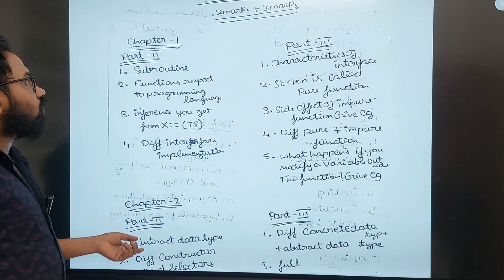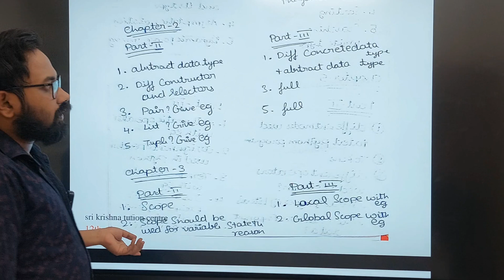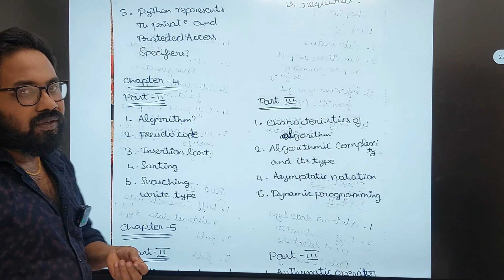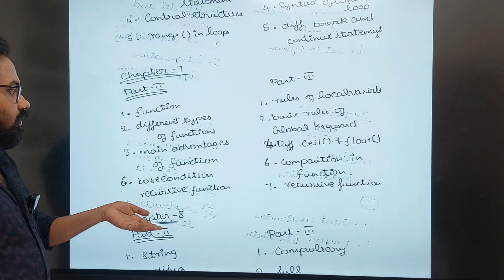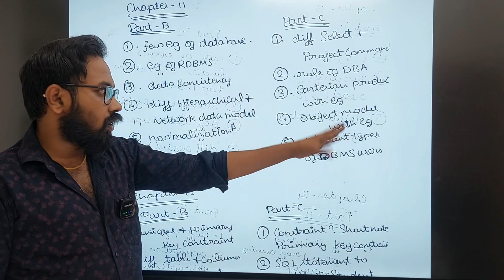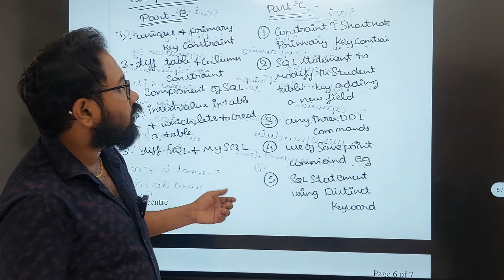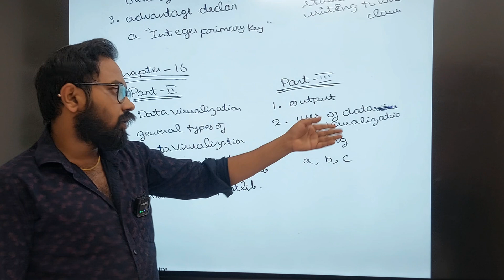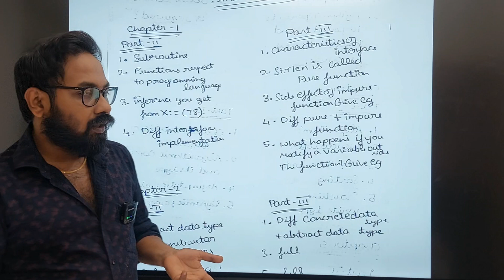12th Computer science-Final minute 2m & 3m-70/70 confirm-public exam-2024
12th cs 2m & 3m